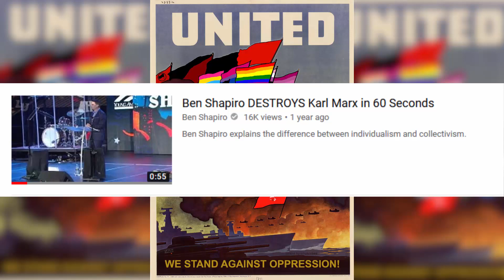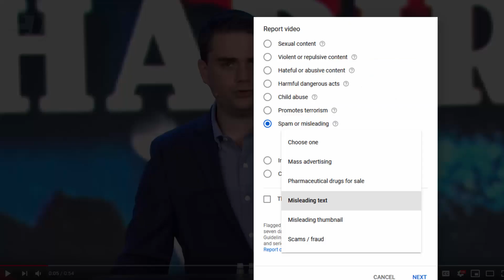Destroying "Ben Shapiro DESTROYS Karl Marx in 60 Seconds" in 273 seconds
I won't upload much if nobody watches this.
Edit: Okay I guess I have to keep going now.

Sources

The poster was made by me some time ago.